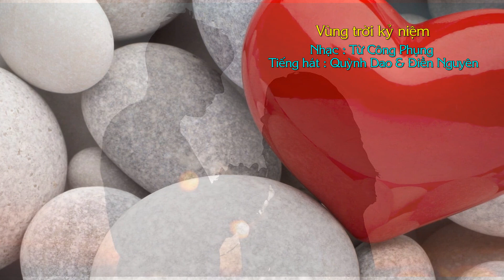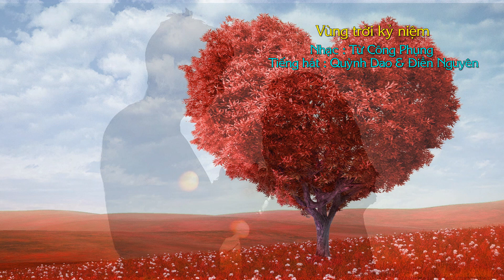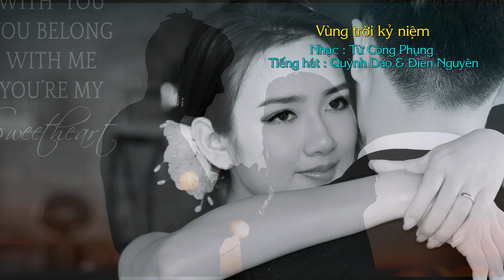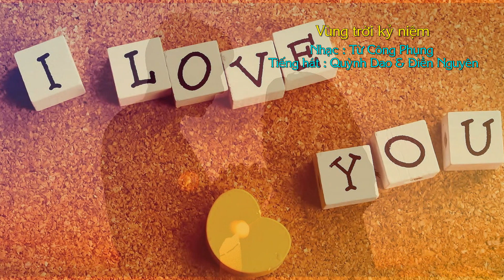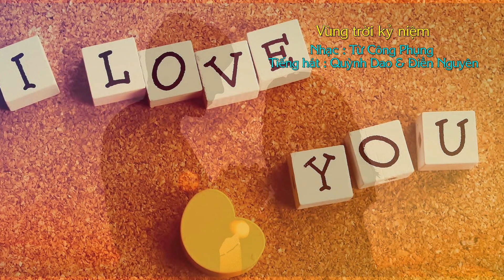Vùng trời kỷ niệm - Từ Công Phụng - Quỳnh Dao & Điền Nguyên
VÙNG TRỜI KỶ NIỆM
Sáng tác :  Từ Công Phụng
Tiếng hát  :  Quỳnh Dao - Điền Nguyên